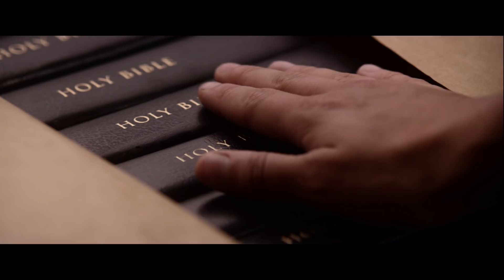Tell the World (Film in Deutsch) Trailer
Die richtige Berechnung, aber die falsche Interpretation. Das Ergebnis war Trauer, Schmerz und Enttäuschung. So begann die Geschichte der Kirche der Siebenten-Tags-Adventisten.
Der Film „Tell the World“, erzählt die spannende Geschichte von einer kleinen Gruppe von Farmern im Nordwesten der Vereinigten Staaten. Sie waren die Begründer einer Bewegung, die mit Themen wie Gesundheit, Bildung, Kommunikation und Bibelauslegung auf sich aufmerksam machte.
Dieser Film will aufzeigen, dass die Botschaft der Wiederkunft Jesu, die zunächst für Tausende im Jahr 1844 eine Enttäuschung war, inzwischen Millionen Menschen Hoffnung vermittelt: Jesus kommt bald!
ab 17. November auf Hope Channel